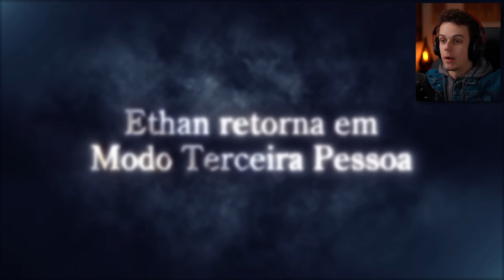Gameplay de RESIDENT EVIL 4 REMAKE e DLC de RESIDENT EVIL VILLAGE 🤩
Apareceu até o rosto do home! - RE4 Remake & RE Village

Timestamps:
00:00 Introdução ao evento
00:23 Resident Evil Village
06:24 Resident Evil 4 Remake
11:30 RE2 e RE3 Remake + RE7
13:45 Pensando alto e finalização